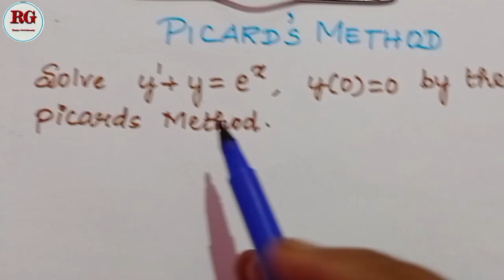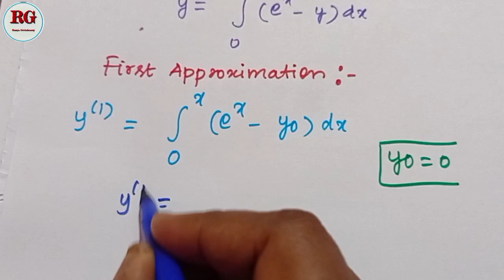Picards Method || part 4 || solve (dy/dy)+y=e^x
Picard Method   part 4 is explained